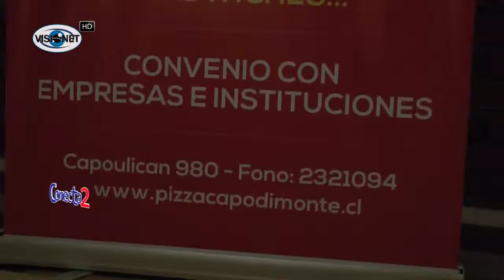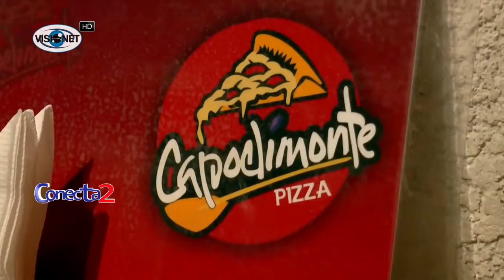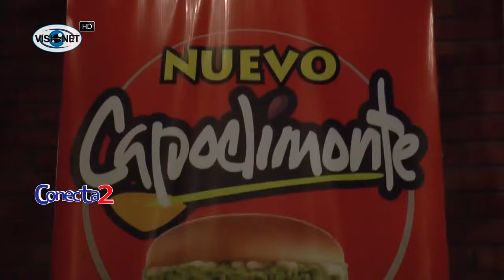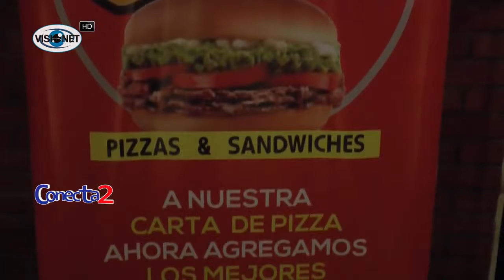CONECTA2: CONOCIMOS LA PIZZERIA CAPODIMONTE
ESPACIO GOURMET EN "CONECTA2"